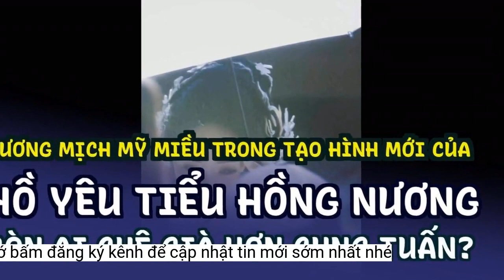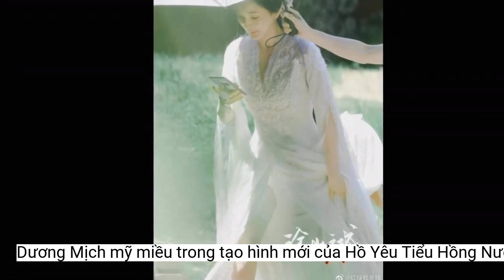Dương Mịch mỹ miều trong tạo hình mới của Hồ Yêu Tiểu Hồng Nương,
Những hình ảnh mới nhất của Dương Mịch trên phim trường Hồ Yêu Tiểu Hồng Nương gây sốt vì quá yêu kiều.Trang phục cổ trang thiết kế khác lạ cùng lối trang điểm đậm dường như đã phát huy được hiệu quả khi giúp cho Dương Mịch toát lên vẻ xinh đẹp, kiềm diễm. Nhìn những hình ảnh này, không ít khán giả từng chê Dương Mịch đã quá thời phải "quay xe" khen trẻ trung, khí chất. Nhiều khán giả còn nghi ngờ về việc Dương Mịch sẽ không phù hợp khi ghép đôi với Cung Tuấn nay đã phải có suy nghĩ khác bởi với những tạo hình được tiết lộ gần đây, cả hai chắc hẳn sẽ tạo thành một cặp đôi màn ảnh được yêu thích khi Hồ Yêu Tiểu Hồng Nương lên sóng.
Cách đây không lâu, trên mạng xã hội bất ngờ lan truyền những hình ảnh của Dương Mịch trên phim trường Hồ Yêu Tiểu Hồng Nương. Theo loạt ảnh mới, Dương Mịch xuất hiện với tạo hình đầy mới mẻ. Nữ diễn viên diện y phục cổ trang màu trắng có thiết kế khoét cổ khá sâu, tạo nên cảm giác hiện đại. Tạo hình này giúp tôn lên vóc dáng thon gọn cùng nước da trắng sáng của mỹ nhân Tam Sinh Tam Thế Thập Lý Đào Hoa.
Hồ Yêu Tiểu Hồng Nương kể về cuộc hành trình giữa tiểu hồ ly Đồ Sơn Hồng Hồng và tiểu đạo sĩ Đông Phương Nguyệt Sơ. Họ cùng nhau trải qua muôn vàn sóng gió, vượt qua núi đao biển lửa, se duyên cho người khác nhưng lại không ngờ, chính họ cũng được ông tơ bà nguyệt định sẵn mối duyên tơ hồng. Hiện bộ phim do Dương Mịch và Cung Tuấn đóng chính vẫn đang trong quá trình ghi hình và chưa có lịch chiếu cụ thể.
Hồ Yêu Tiểu Hồng Nương với sự góp mặt của Dương Mịch và Cung Tuấn hiện đang là bộ phim nhận về nhiều quan tâm của khán giả mặc dù mới chỉ đang tiến hành ghi hình. Những hình ảnh mới nhất của cặp đôi diễn viên chính cũng liên tục được đoàn làm phim cập nhật.